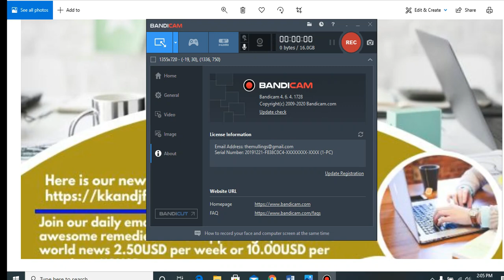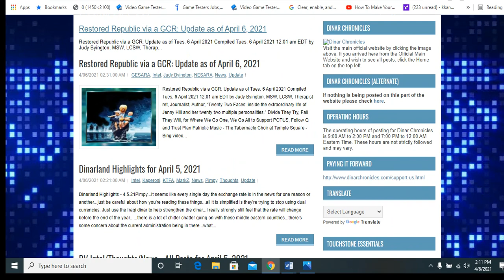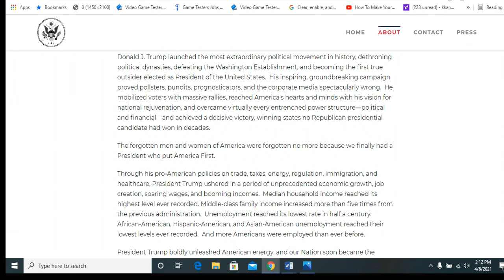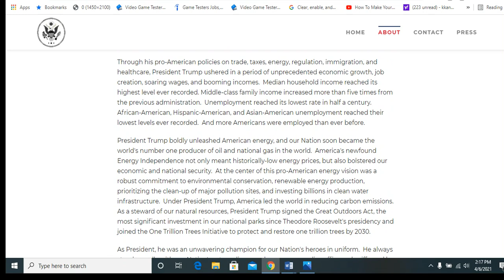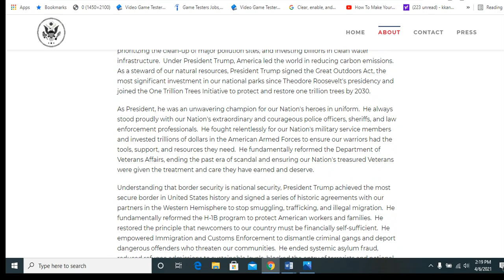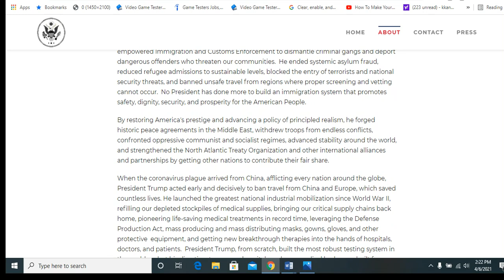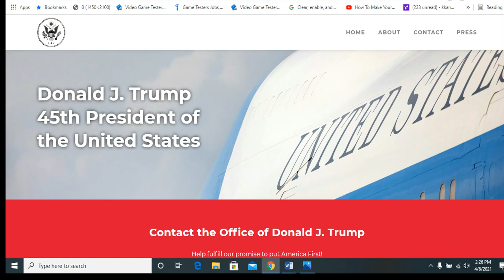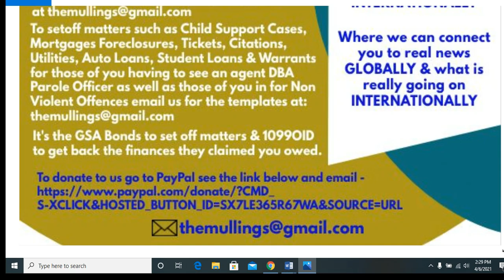HE'S BACK AGAIN THANK YOU GOD...NUMBER 45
or
FOR ALL OTHER TEMPLATES
 Do Not Detain Affidavit
Cease and Desist Affidavit
 IRS status correction etc